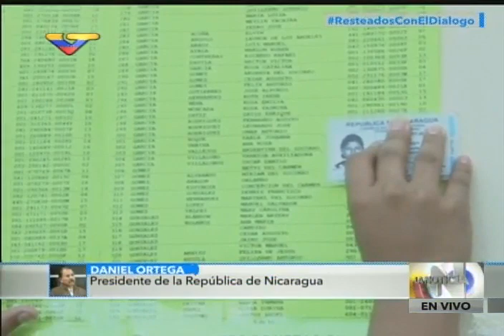Nicolás Maduro en La Hora de la Salsa, 8 de noviembre 2016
Pedro Calzadilla, Lil Rodríguez (desde 46:42), Ernesto Villegas y otros invitados en programa especial dedicado a Ismael Rivera. 8 de noviembre 2016. Maduro se comunica telefónicamente con Daniel Ortega para felicitarlo por su victoria en Nicaragua. Este video incluye todo lo transmitido por VTV